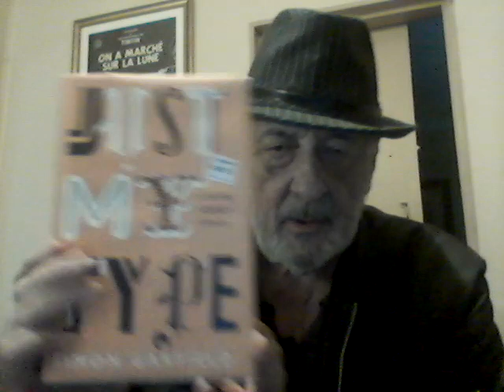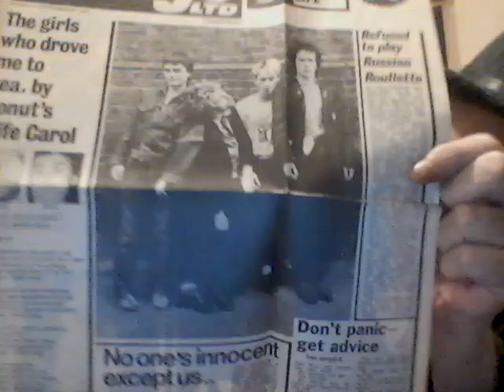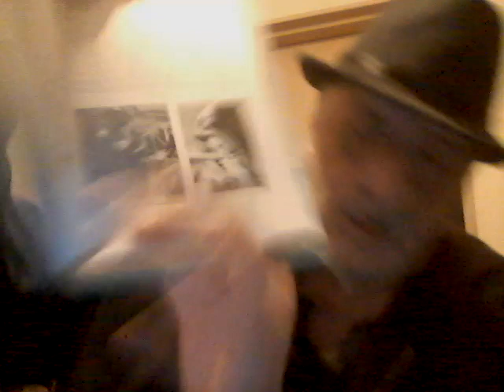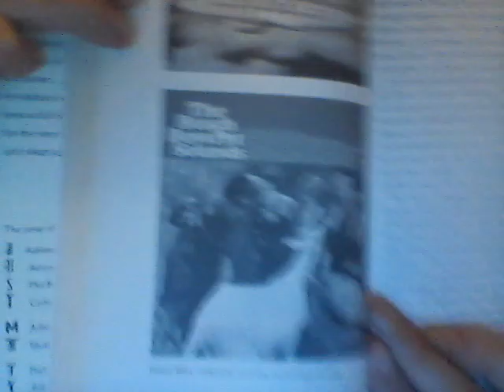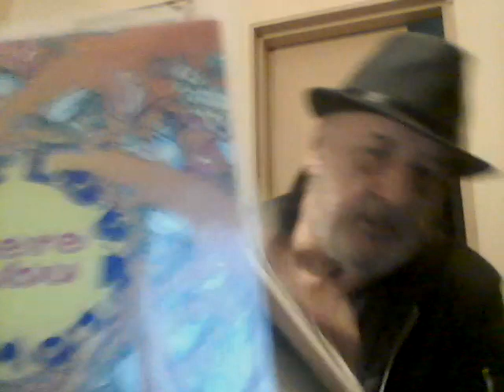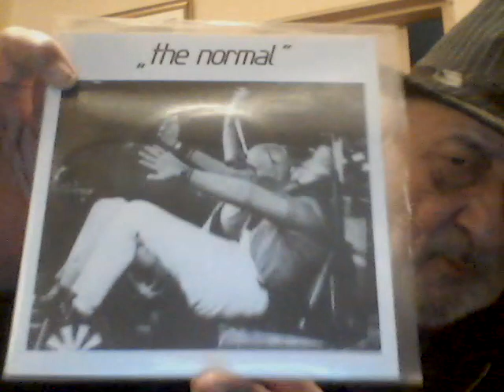who put the FONT in FONTella Bass? who put the FONT in FONTana Record Label?